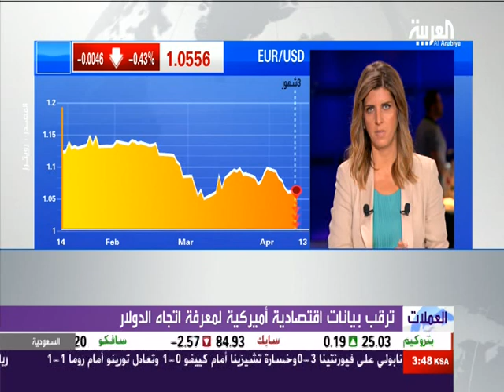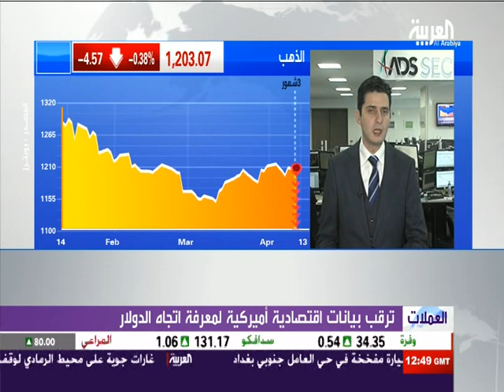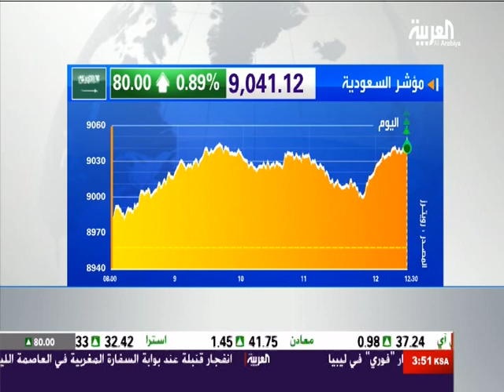Alarabiya TV interview on UK Elections, Inflation and GBP trends 13/04/2015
Discussing UK elections, inflation data, GBPUSD trends, USD trends, FOMC meeting minutes, US upcoming data, AUDUSD outlook and Gold